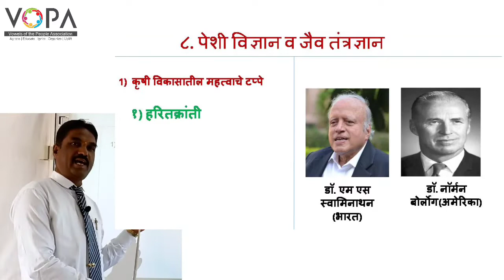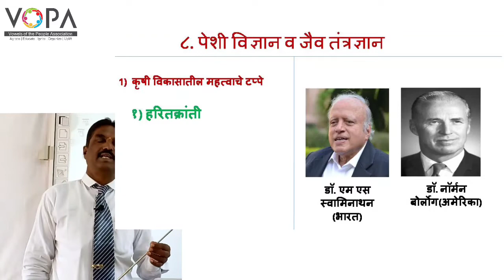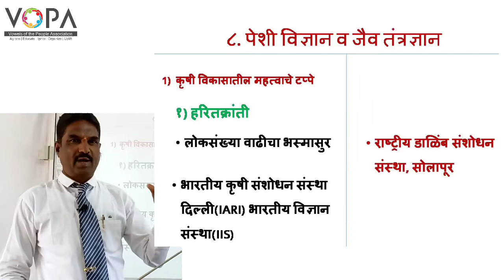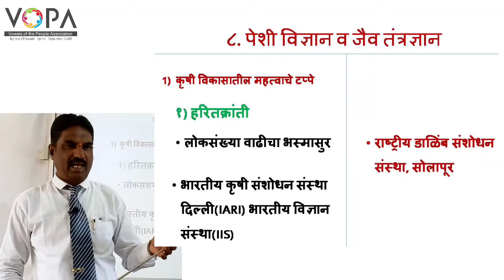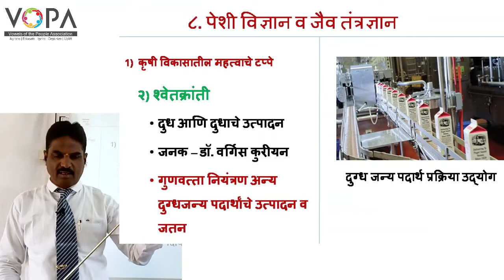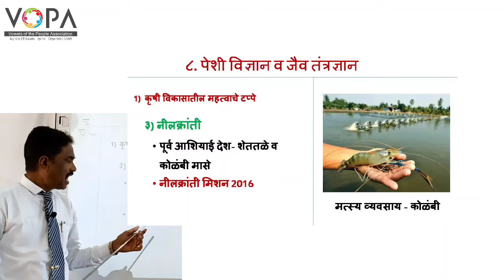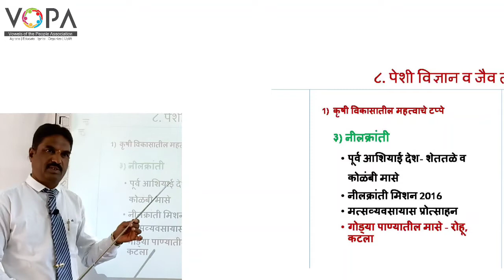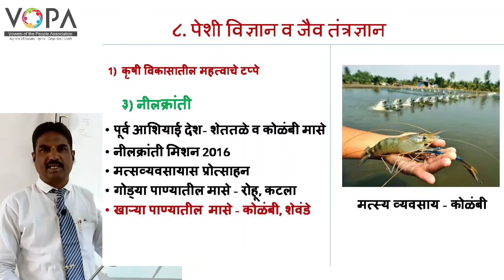१० वी | राष्ट्रीय प्रज्ञा शोध परीक्षा विज्ञान | 8.8 कृषी वि कासातील महत्त्वाचे टप्पे - क्रांती